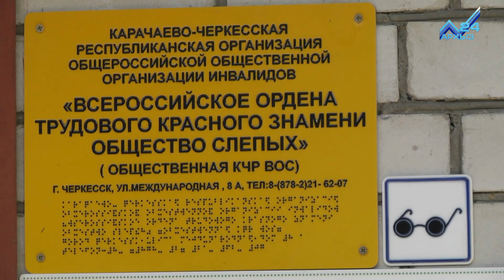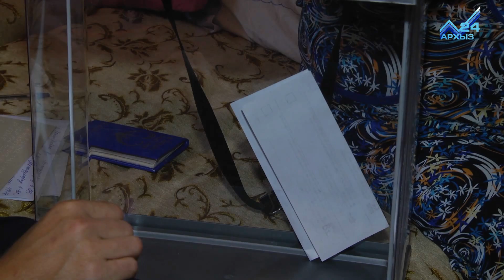Тактильные выборы: люди с ограниченными возможностями голосовали по новой системе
В голосовании приняли активное участие незрячие и слабовидящие избиратели КЧР. Для них выпустили специальные трафареты со шрифтом Брайля, что делает голосование намного комфортнее и удобнее.